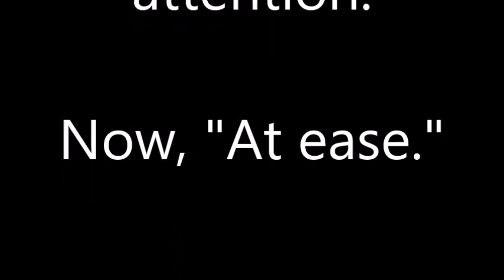Fading Fast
I'd rather you watch/listen, and then come up with your own description. Comments appreciated.